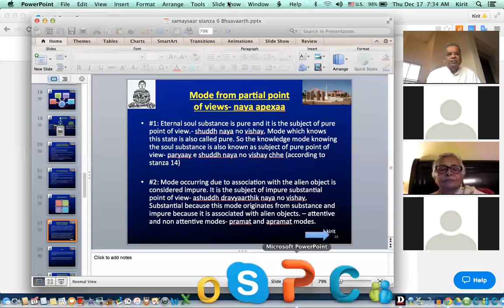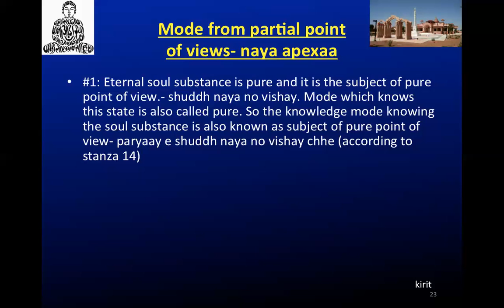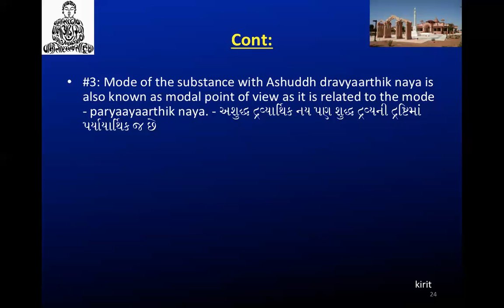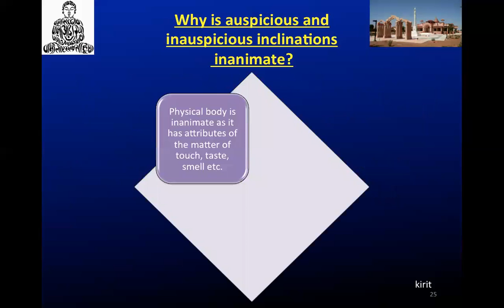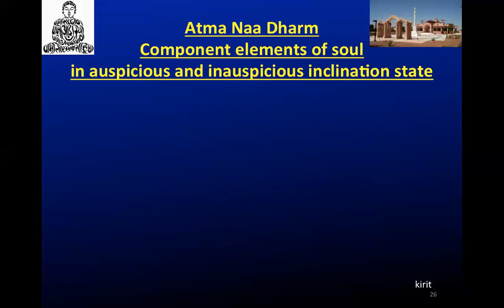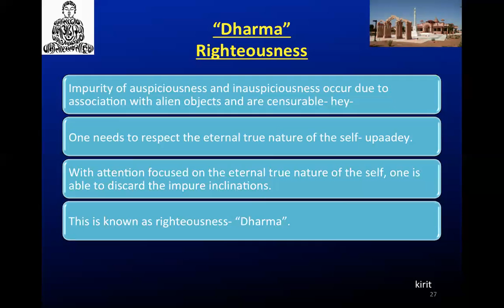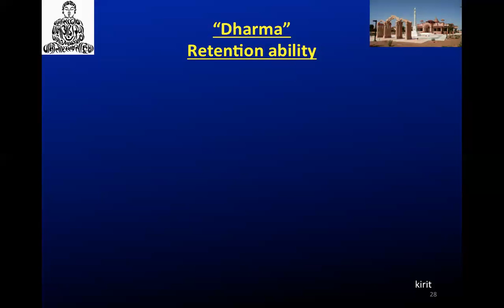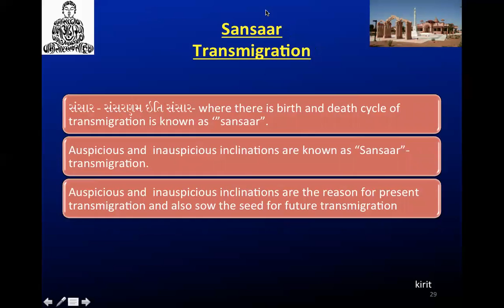Samaysar - Stanza 6 Part 17 of 20 (Bhaavaarth 4)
Samaysar Swadhay by Dr. Kirit Gosalia on Dec 17, 2015.